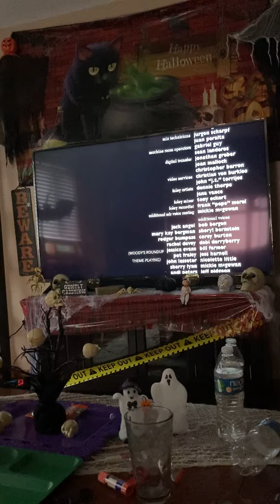Toy story 2 blooper